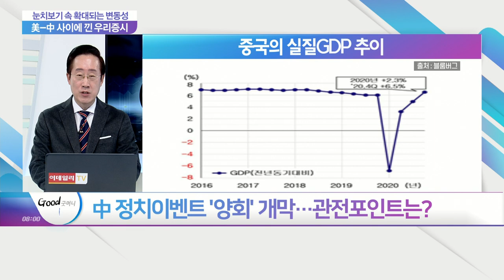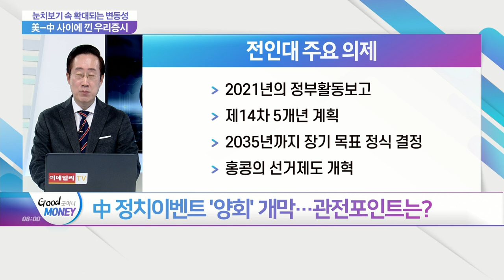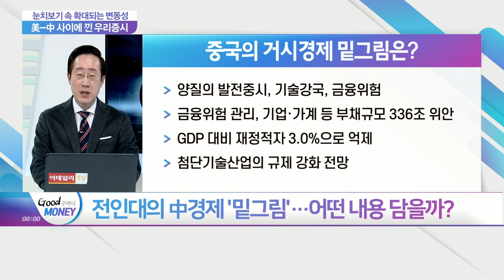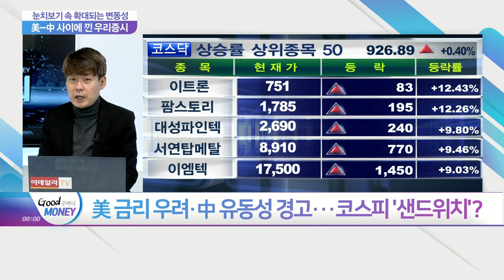눈치보기 속 확대되는 변동성... 美-中 사이에 낀 우리 증시_오늘장 피셜 (20210303)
Q. 中 정치이벤트 '양회' 개막… 관전포인트는?
Q. 전인대의 中경제 '밑그림'… 어떤 내용 담을까?
Q. 中 GDP성장률 목표 2년 연속 발표 안할까?
Q. 올해 중국 경제 얼마나 반등할까?
Q. 홍콩 선거법 개편 가능성… 내용은?
Q. 홍콩 선거법 개정안 윤곽… 미중관계 격화?
Q. 홍콩 금융시장 위축… 한국에 미치는 영향은?